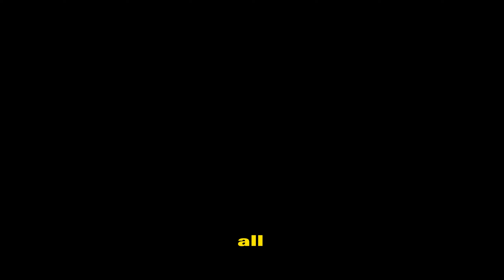SILENCE IS POWER | ENGLISH STORY | SHORT STORY | BEDTIME STORY | I TELL TALES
This story teaches us how one can be valuable by being silent. We should all bear in mind that silence itself is an answer. Silence makes your words more impactful and heavy. People instantly pay attention to listen to your words.

We hope you like our story and support us to grow our channel. We post stories every Sunday and Wednesday.